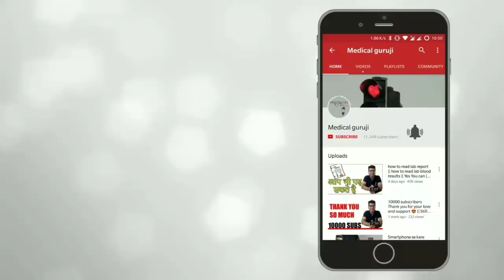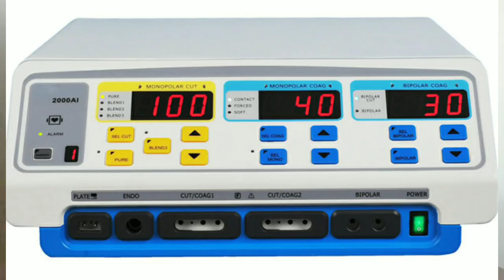Open Heart surgery me Konse equipments use hote hai? || Medica Guruji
नमस्कार दोस्तों मेरा नाम हे निरव एंड आपका स्वागत हे मेडिकल  चैनल पे.

List of of equipments used in OPEN HEART SURGERY and PURPOSE explained in Hindi

For Crazy design and graphics work